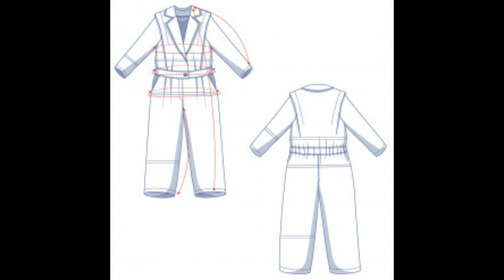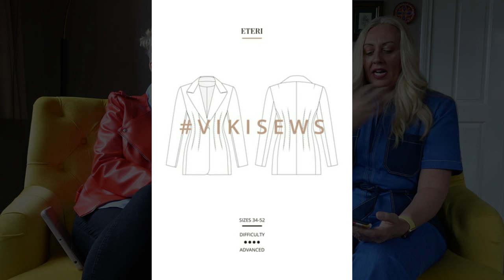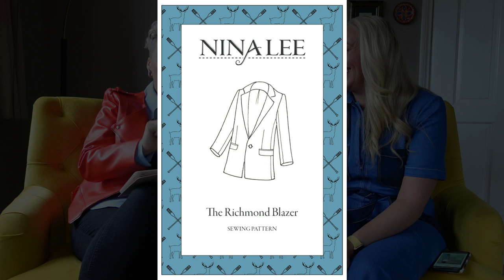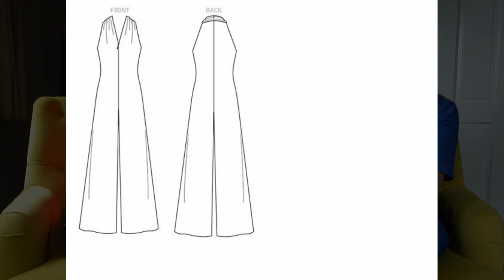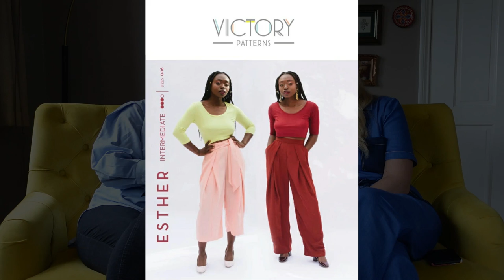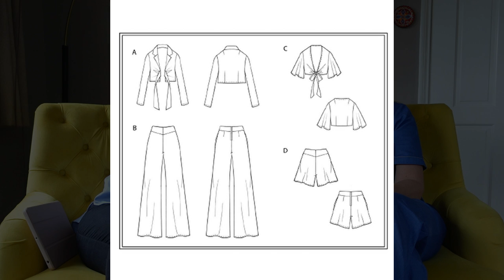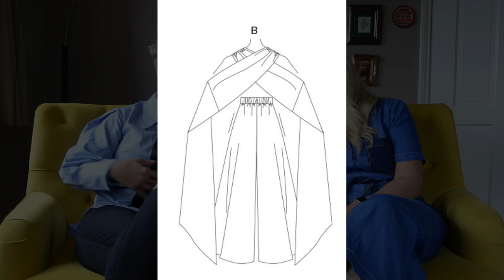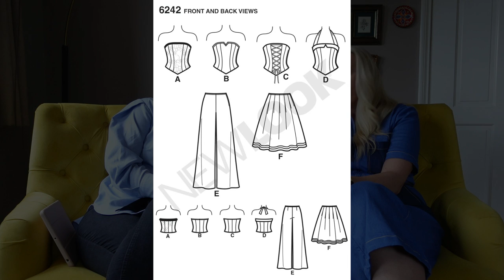Sewing Patterns For Party Outfits | stitchmasparty | Sew An Outfit For Holiday Season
In this video we are excited to launch our festive hashtag stitchmasparty!

We are inviting you to sew an outfit for the festive period, whether it be for Christmas Day or for a Christmas Party. You can also join us for a Youtube LIVE (date to be decided) where we will show you what we made too.

Rachel & Nikki will choose one pattern each to make but have picked their top 5 dresses and also their top 5 separates which are perfect for Christmas Parties.

So if you want to get some festive sewing done then why not join us and sew a Christmas Dress!

To jump to a specific pattern use the following timings -

00:00 Welcome
01:00
03:00 Fibre Mood Tulia Jumpsuit (R)
05:35 Viki Sews Eteri Blazer & Hilary Trousers (N)
10:00 Nina Lee Portobello Trousers & Richmond Blazer (R)
17:40 Vogue V1506 (N)
19:30 Victory Patterns Esther Pants & Grasser  806 (R)
23:07 McCalls 8047 (N)
27:30 Fibre Mood Chloe Top (R)
29:20 Ambitious Elle Trousers (R)
30:45 Liberty Florence Palazzo Suit (N)
34:00 Vogue V1708 (R)
36:30 New Look 6242 (N)
Here are all the patterns we mention -

Nikki

Who are The Stitch Sisters?

We are Nikki and Rachel, best friends and sewing enthusiasts who run online sewing classes and sewing courses for anyone wanting to learn to sew. If you are looking for a beginners sewing course or a sewing class for any level, make sure you check out our video based sewing courses